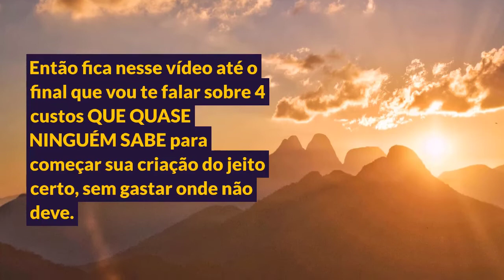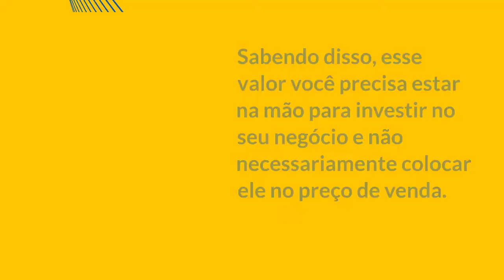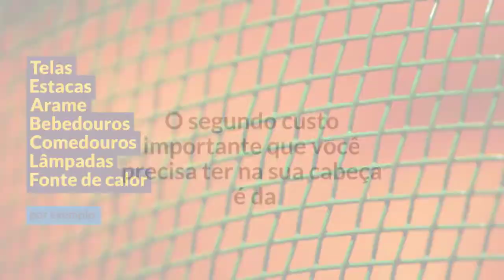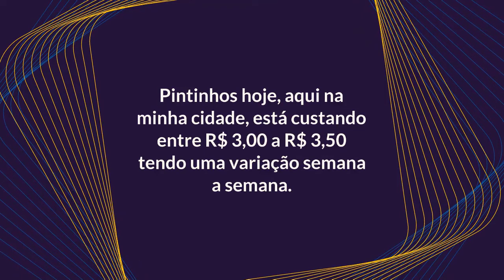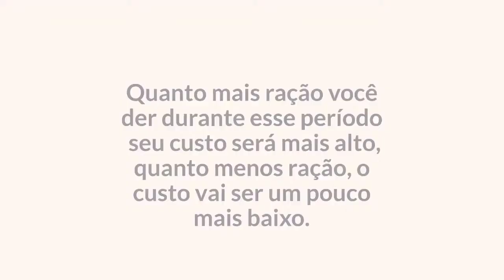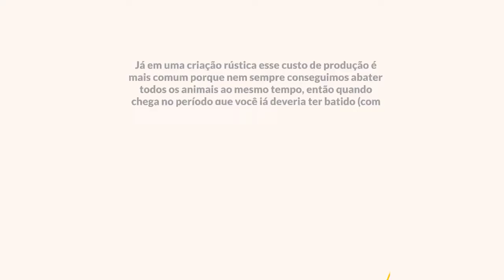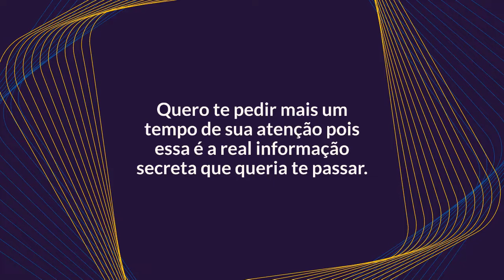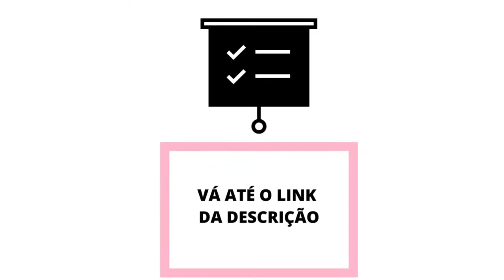INFORMAÇÕES SECRETAS sobre o Negócio com Galinhas Caipiras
VISITE NOSSO ARTIGO NO SITE

Qual o Custo para iniciar uma criação de frango caipira

Qual o custo para iniciar uma criação de galinhas caipiras, gostou desse tema?

Aqui é o Sandro Ribeiro, proprietário do Sítio SANCAIPI e  vamos falar nesse artigo de hoje sobre custo, despesas e investimento também..

Vamos abordar sobre 4 itens importantes que são:

Custo na construção do seu galinheiro - chamado investimento de estrutura
Gastos com a aquisição de animais - formação de plantel
Custo de Desenvolvimento - Investimento de produção
Custo da produção - que para abate pode ser considerado o “custo de manutenção do plantel”

Esse assunto é importante para você já no início saber, mais ou menos, quanto se gasta, quanto dinheiro você pode investir e a viabilidade do negócio.

Se você realmente tem a grana para começar do jeito que você queria ou se você vai ter que reavaliar o tamanho do seu começo.

Fica até o final desse artigo que só tem coisa boa para você

VOCÊ QUER MONTAR UM NEGÓCIO SUSTENTÁVEL E RENTÁVEL COM A CRIAÇÃO DE GALINHAS CAIPIRAS, GERANDO RENDA PARA VOCÊ E SUA FAMÍLIA?

"Criar galinhas caipiras é fácil. Difícil é conseguir montar um negócio e gerar renda para VOCÊ e sua família"
Sandro Ribeiro, Proprietário do Sítio SANCAIPI

DA PARA GANHAR DINHEIRO COM A CRIAÇÃO DE GALINHAS CAIPIRAS?

Aprenda agora a montar um negócio sustentável e rentável com a criação de galinhas caipiras e gere renda para você e sua família.

Tem muitos criadores iniciantes e pessoas pesquisando que nos procura para saber como fazer uma criação de galinhas caipiras.

Muita gente começa errado, pois não buscam informações de profissionais ou de pessoas que realmente estão trabalhando na área.

Outro problema é a busca de um resultado imediato. Isso também é decorrente de acompanhar pessoas que costumam “mostrar galinha” e não “ensinar como se criar comercialmente”.

Existe uma grande diferença de pessoas que criam por hobby e eventualmente vendem algum exemplar, dos produtores que criam galinhas caipiras com fins comerciais.

É uma criação totalmente diferente, quando se criar buscando uma produção.

Todo negócio, e a criação de galinhas caipiras com fins comerciais deve ser tratado como tal, tem caminhos a serem seguidos e pilares a serem construídos para que esse negócio tenha um futuro com previsibilidade.

A resposta para a pergunta acima é SIM. Dá sim para ganhar dinheiro e viver da criação de galinhas caipiras, mas VOCÊ deve passar de ser “criador” para “produtor” de galinhas. Tratar sua criação como um negócio e seguir os passos corretos, sem dar jeitinho ou procurar formulas (no caso tabelas) mágicas para “turbinar” seu plantel.

Criar de forma comercial exige comprometimento e entendimento da criação por completo, e é isso que o CLUBE DOS PRODUTORES DE GALINHAS irá te proporcionar.